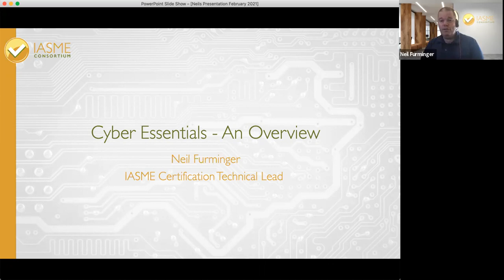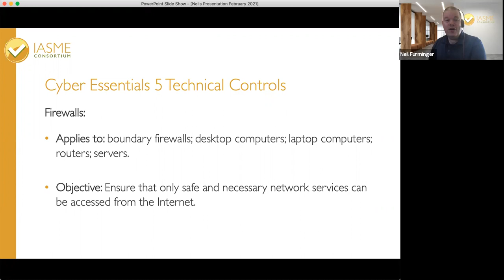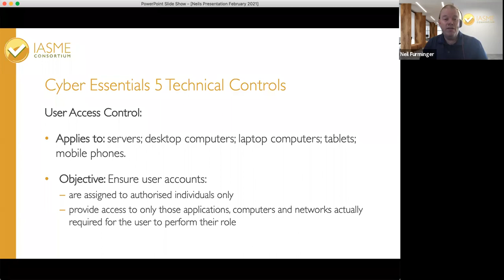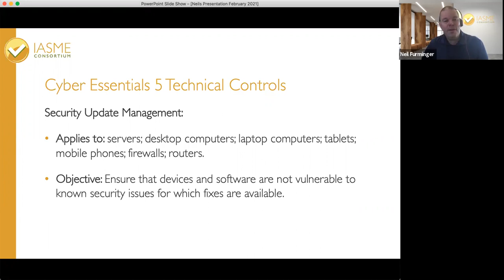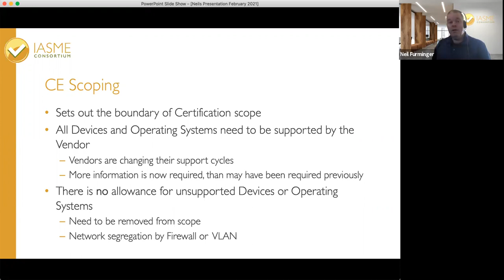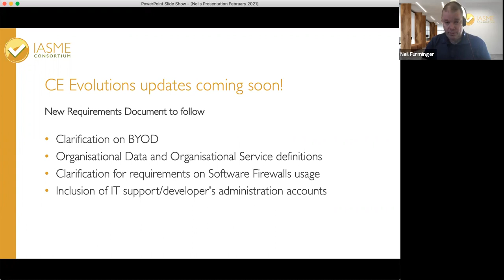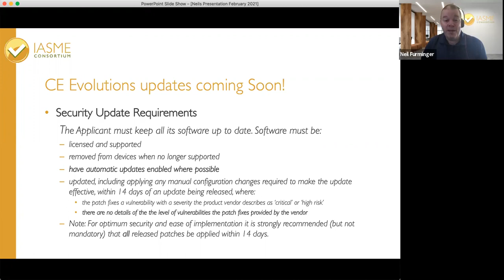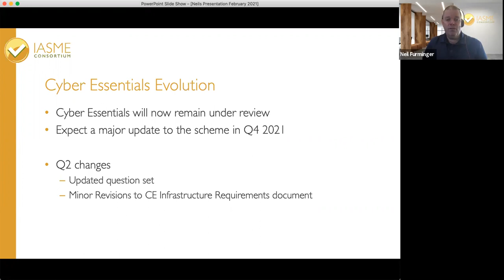Cyber Scotland Week - Cyber Essentials - An Overview and Q&A Session with IASME